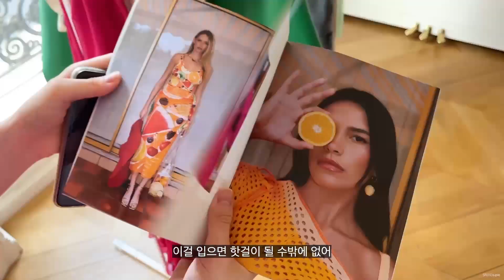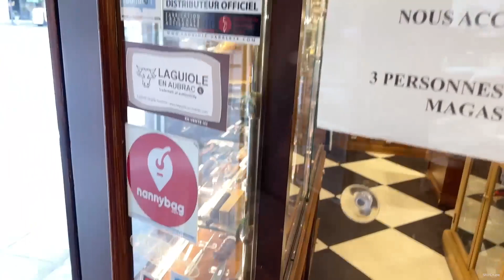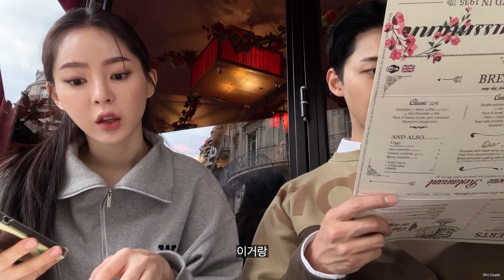세라♥︎정진 vlog. 내년에 또 가자, 파리 🥰 | Doja Cat 라이브 공연 👀 | 파리 패션위크 2022